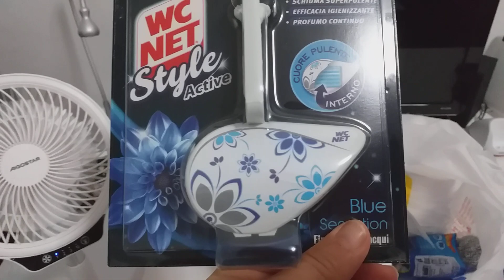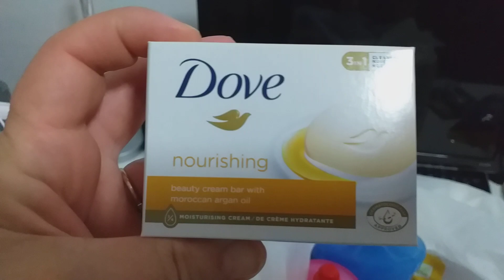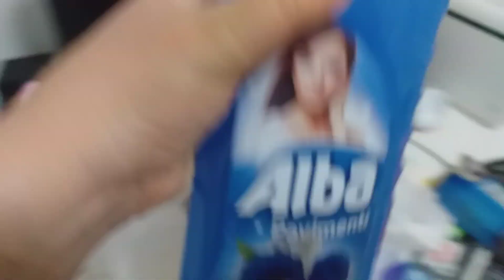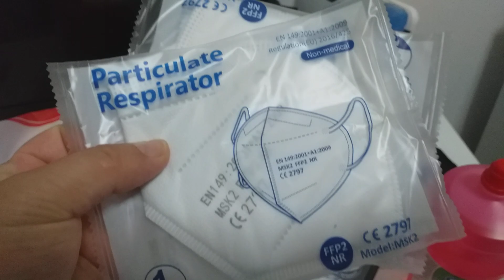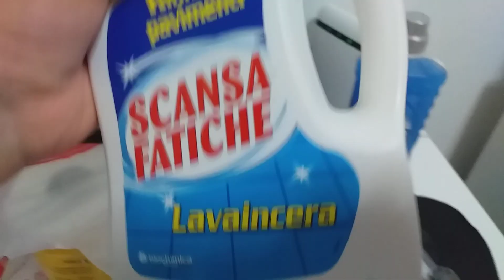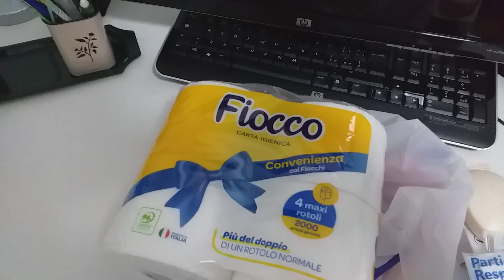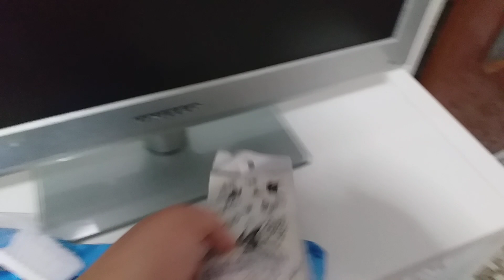SVUOTA LA SPESA DETERSIVI CON NUOVE PROFUMAZIONI